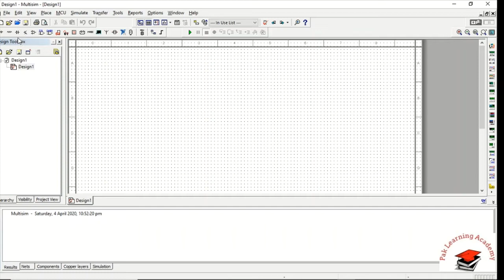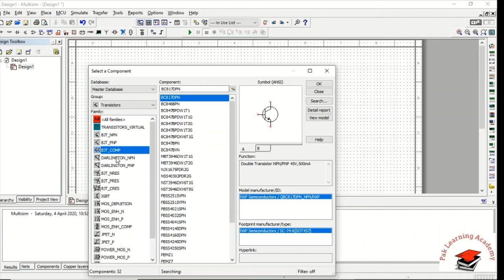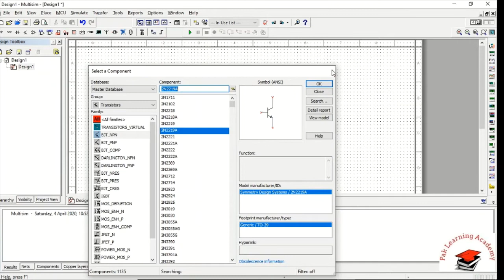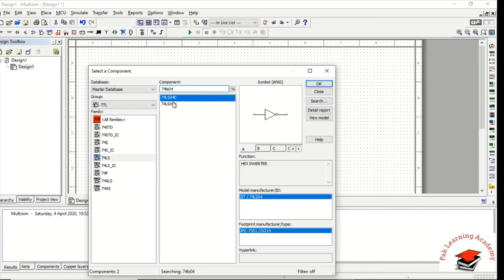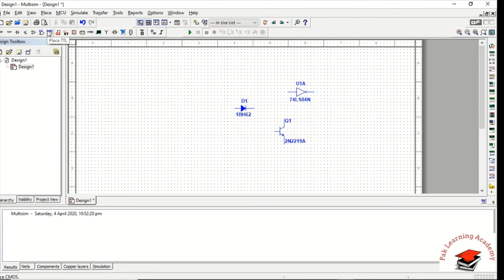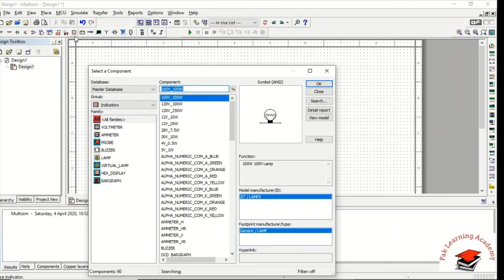Multisim 02| how to insert Diode, transistors and ICs | Circuit Simulation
Multisim 02 how to insert Diode, transistors, and Ics.
Multisim is the Electronic simulator software widely used in basics simulations.
The topics discussed in this video are how to insert the diode, transistors and Ics. Most important ICs is AND gate, OR gate, Not Gate, Nand Gate, Nor gate,Xor gate and XNOR gate.  The main aim of the Pak Learning Academy is to provide quality education free os cost and improve youth skills. To save your precious time kindly watch our tutorials to become skillful and successful people.